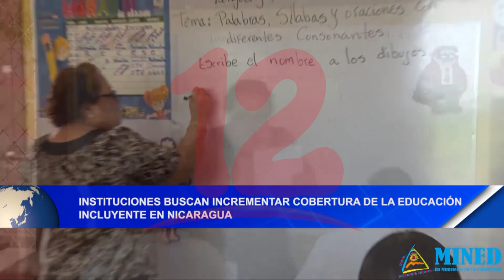Noticias12Nicaragua Instituciones buscan incrementar cobertura de la educación incluyente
David López de la Organización de Ciegos de Nicaragua dio
a conocer que instituciones como el MINED y el MINSA, trabajan en
conjunto para fortalecer la articulación territorial para incrementar la
cobertura de la educación incluyente en Nicaragua